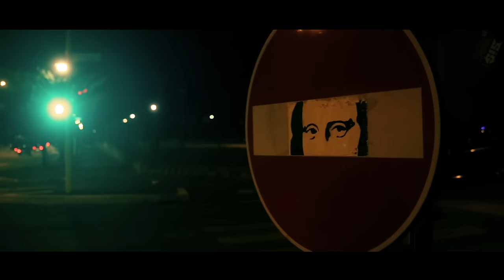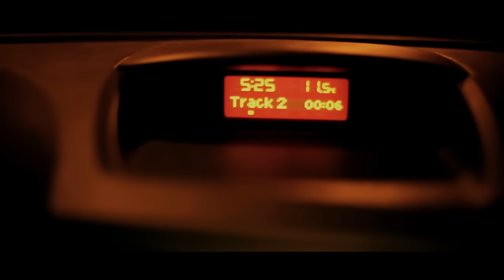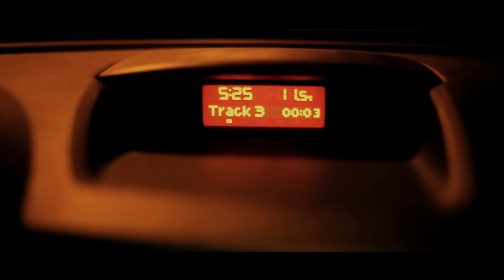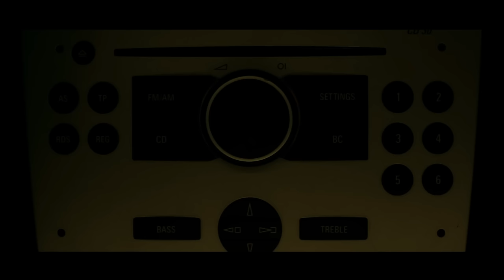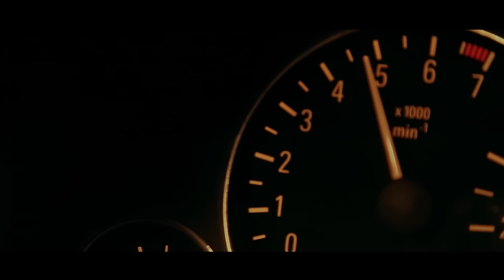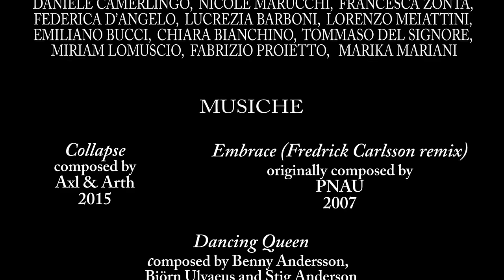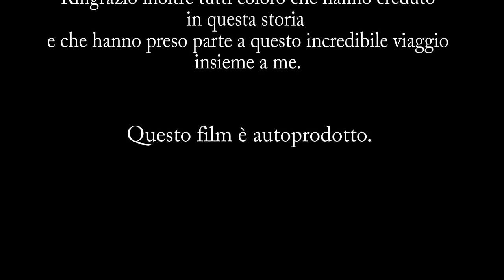Falso Negativo (2016) - Gay Short Film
Luca è un ragazzo timido e insicuro, dal carattere un po' difficile.
Ha problemi con i gay, in presenza dei quali è sempre a disagio. Una sera, suo malgrado, dovrà affrontare il problema e confrontarsi una volta per tutte con se stesso.

Luca is a shy and insecure guy and is hard to get along with. He has a problem with gay people: he is always very uncomfortable with them. One night, in spite of himself, he will have to face the problem and confront once and for all with himself.

Soggetto, sceneggiatura, regia: Dario Lauritano
Fotografia: Davide Petrosino
Scenografia: Maura M. Festa
Costumi: Maura M. Festa
Trucco: Nicole Marucchi
Suono in presa diretta: Lorenzo Meiattini
Montaggio: Dario Lauritano

con: Domenico Scarso, Emanuele Giampà, Valerio Rosati e Luna Hadley.